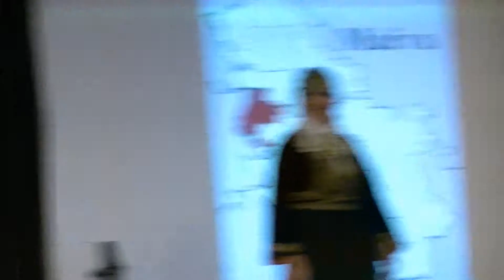Traditional Costumes of Serbia Fashion Show – Grand finale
Biljana Regan is a folklorist and passionate collector of traditional apparel from the Balkan region.  She brought her collection of traditional Serbian fashions to a Serbian Fashion and Music Journey at Tri-C West in Cleveland (Parma).  Reagan and Nada Martinovic produced the event. Victor Trejgut served as Master of Ceremonies (English) and Gordana Kovcic as Mistress of Ceremonies (Serbian).  In this grand finale, Biljana Regan showed her costume and then all the models came back on stage.